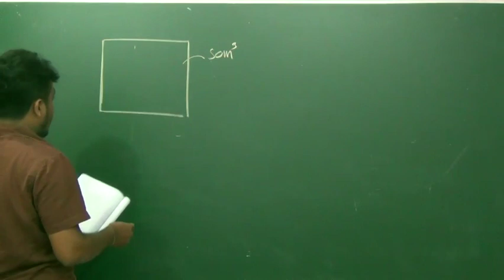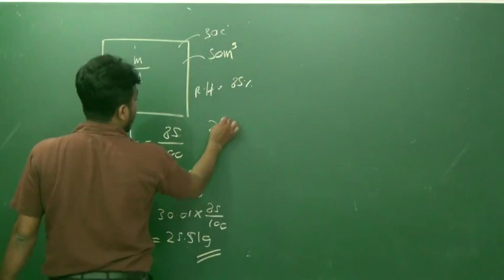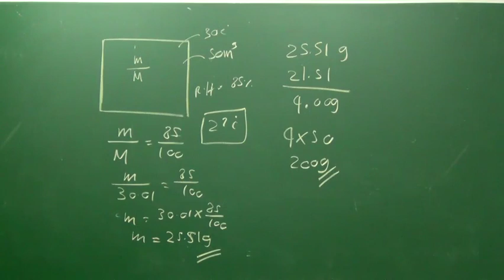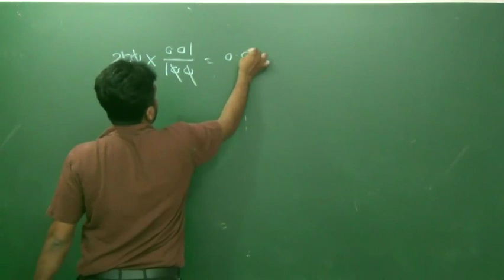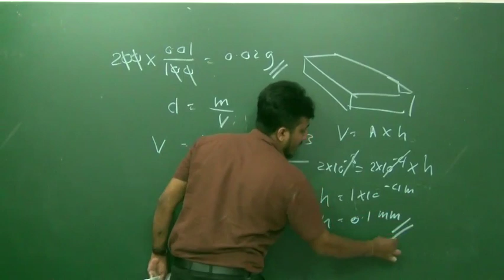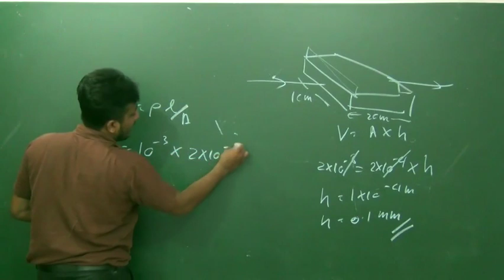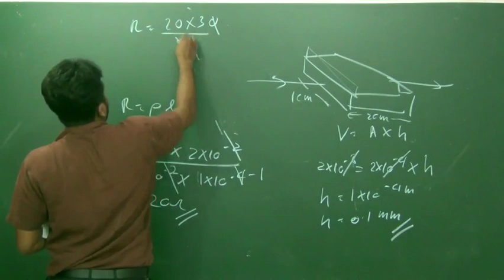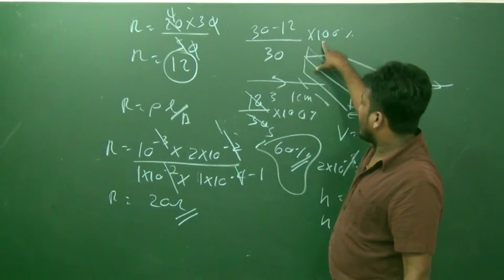1994 (b) තාපය රචනා ප්‍රශ්ණ විවරණය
උසස්පෙළ  Physics හදාරන දරුවන් සඳහා මෙම නාලිකාව වැදගත් වේ. සියළුම ඒකකයන් සඳහා සිද්ධාන්ත  සහ ප්‍රශ්න සාකච්චා කරනු ලබන විඩියෝ කොටස් මෙහි අන්තර්ගත වේ.  ඊට අමතව අපගේ සිද්ධාන්ත පන්ති සඳහා සම්බන්ධ වීමට බලාපොරොත්තු වන්නේ නම්
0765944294   අංකය  whatsapp මගින් සම්බන්ධ විය හැකිය. එමෙන්ම අප හා ගැටළු සාකච්ඡා කිරිමට පහත  Teligrame group එකට සම්බන්ද වන්න